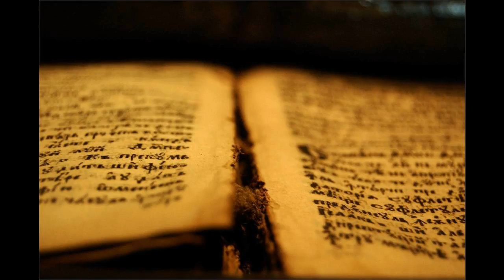297 Kdor v Bogu spi | Pesmarica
Kdor v Bogu spi, ta blažen je,
minile so težave vse.
Počiva mirno, brez skrbi,
srce od straha ne drhti.

Kdor v Bogu spi, ta mirno spi,
iz sna ga nihče ne budi;
in v sladkem miru tu leži,
dokler ga Jezus ne zbudi.

V Gospodu spati, vstati spet,
v Zveličarjev oditi svet;
ko glas trobente zadoni,
Gospodu zveste vse zbudi.